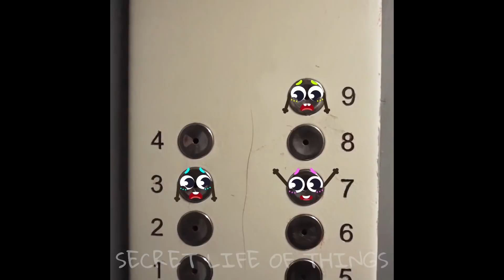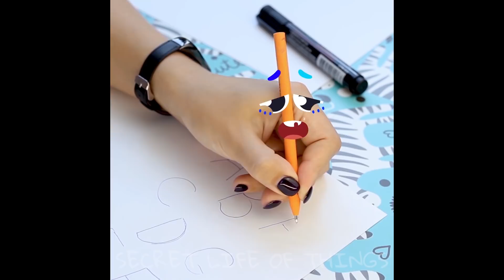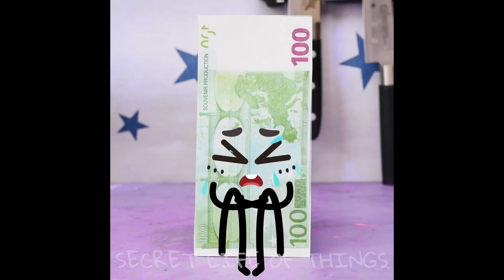INSANE LIFE OF BORING FRUITS AND STRANGER THINGS - SECRET LIFE OF THINGS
You can discover a whole new world among even the most ordinary things – all you need is a little bit of imagination!